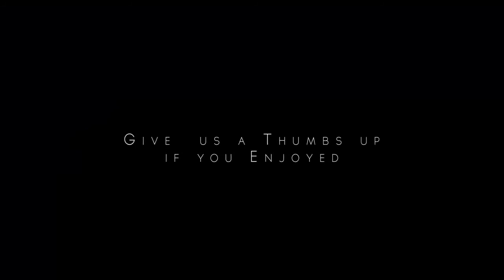FRANCE Rhône Alpes YouTube 720p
Rhone-Alpes
French Region
Rhône-Alpes, now part of Auvergne-Rhône-Alpes, is a former region of southeast France bordering Switzerland and Italy. Its Massif Central mountains and dramatic canyons carved by the Ardèche River are popular for hiking and rafting. The city of Lyon is a cultural and culinary hub with a Renaissance and medieval centre. In Bourg-en-Bresse, the Gothic Royal de Brou monastery has ornate royal tombs with marble statues.